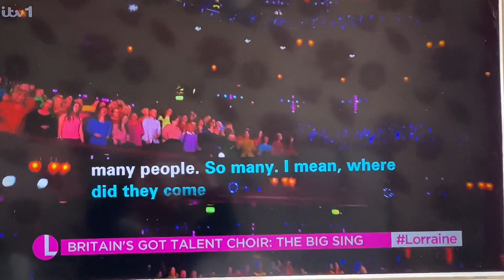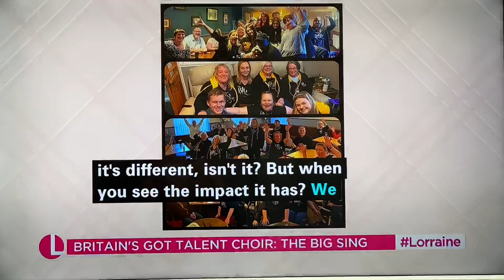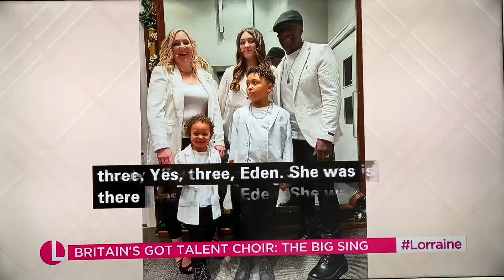Gemma and Howard Lorraine Big Sing 17 April 2023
Gemma and Howard On Lorriane UK tv